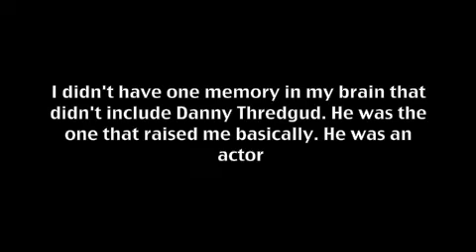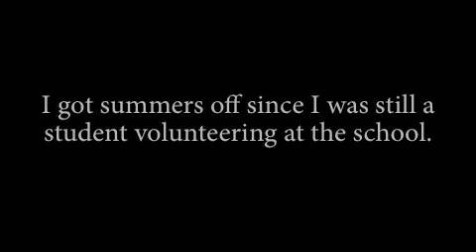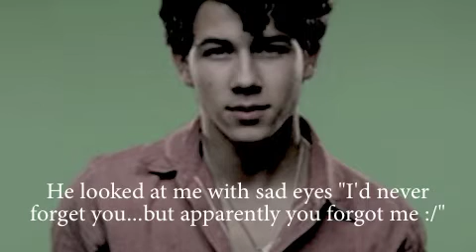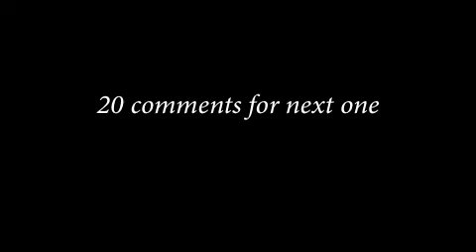The Past Decade Part 1/10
20+ Comments for next